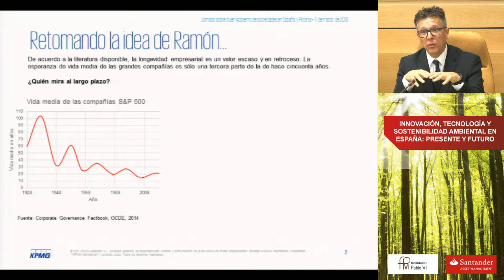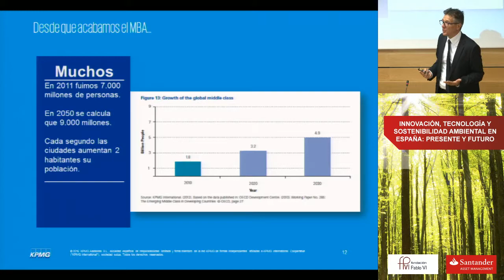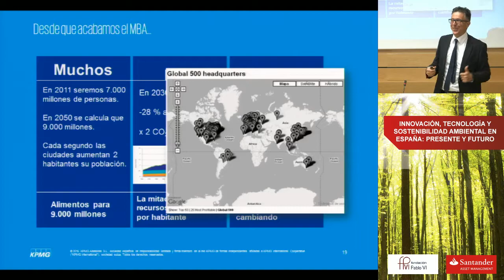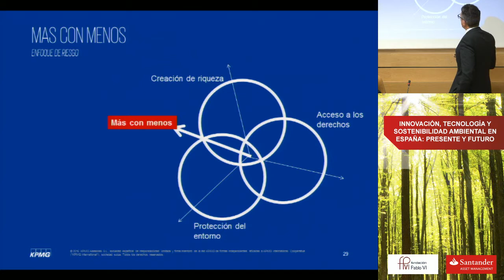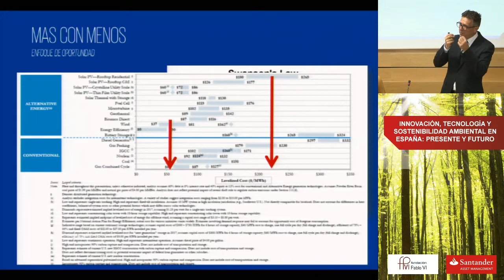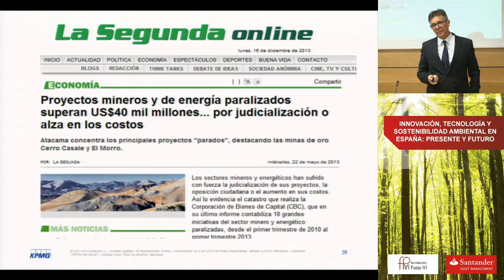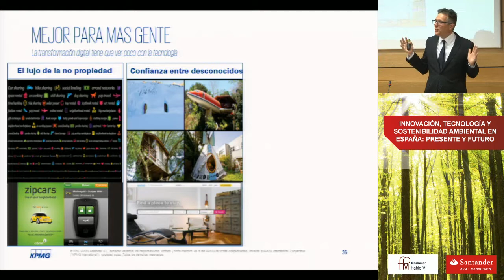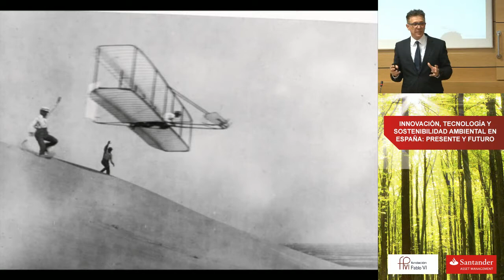Innovación, tecnología y sostenibilidad ambiental en España. Presente y futuro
Conferencia de D. José Luis Blanco,
Socio Responsable de Gobierno, Riesgo y Cumplimiento
de KPMG en España

4º Curso de Verano de la UPSAM
COP 21: Un nuevo clima para generar negocios sostenibles
14 de junio de 2016